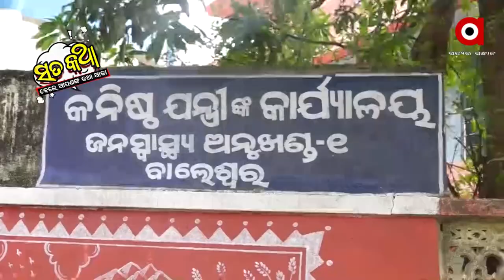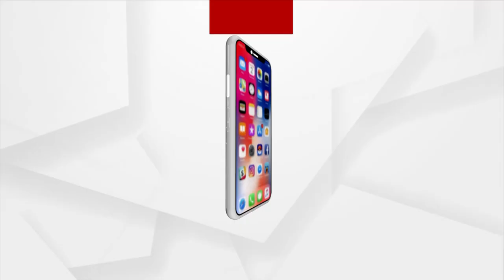Sata Katha || ପିଇବା ପାଣିରେ ଡ୍ରେନ୍ ପାଣି